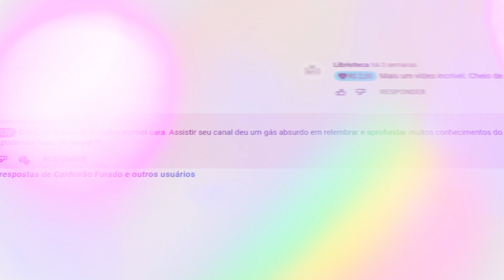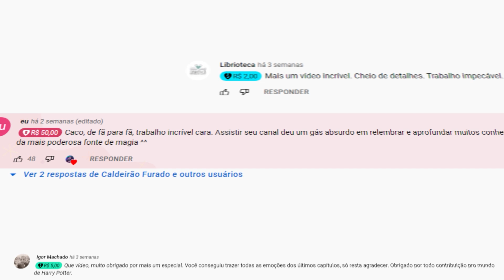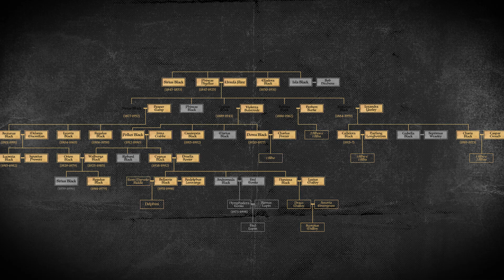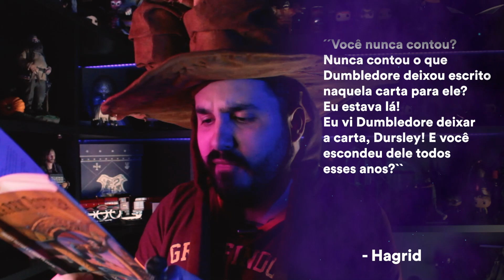SIRIUS EM AZKABAN SENDO INOCENTE FOI PLANEJADO POR DUMBLEDORE!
Albus Dumbledore sabia o tempo todo que Sirius Black era inocente, ele precisava que o padrinho de Harry Potter ficasse fora do caminho para não atrapalhar seus planos.

- Edição: Erik Oliveira (@ErikiOliveira_)
- Design de Thumbnail: Arthur Teixeira
- Legendas: BM Legendas (@bmlegendas)